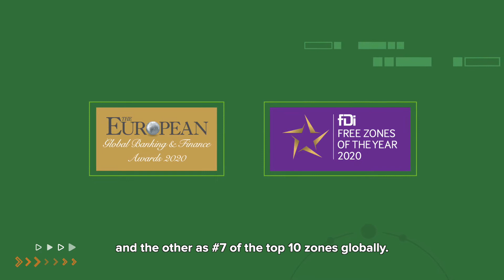Coyol Free Zone, A leader in Life Sciences and Advanced Manufacturing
Our Director of Marketing & Business Development, Mariola Sánchez highlights the different areas CoyolFreeZone has earned global awards from The European and fDi Intelligence, which confirm the quality of the work and the value proposition that it has achieved over time, as a pillar for Costa Rica.